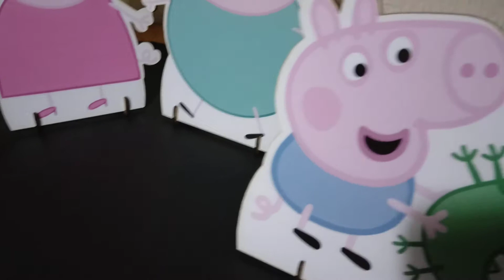NOVIDADE; DISPLAY PEPPA PIG, DECORAÇÃO ANIVERSÁRIO INFANTIL 🎊🎊🎊🎊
NOVIDADE; DISPLAY PEPA PIG, DECORAÇÃO ANIVERSÁRIO INFANTIL 🎊🎊🎊🎊
Banner de lona da Peppa Pig.